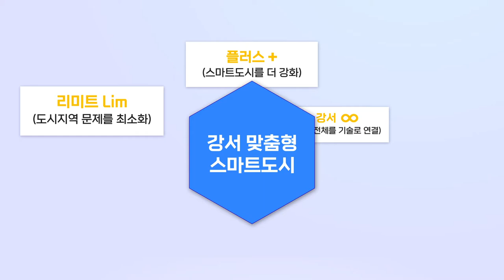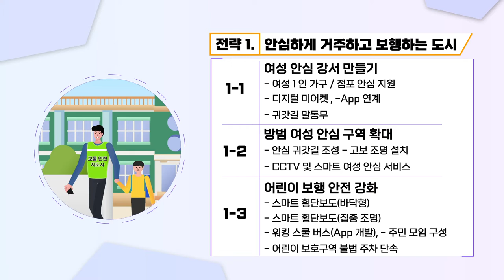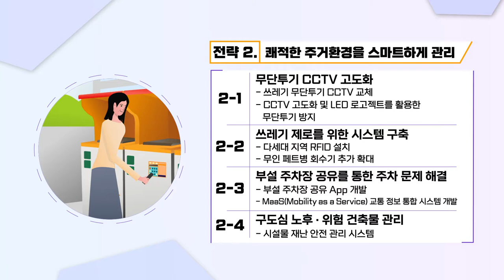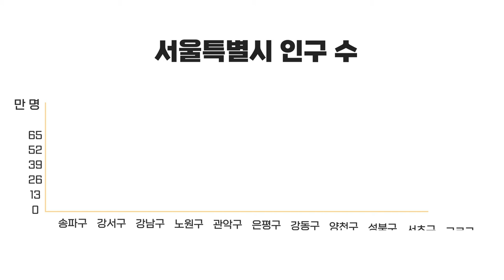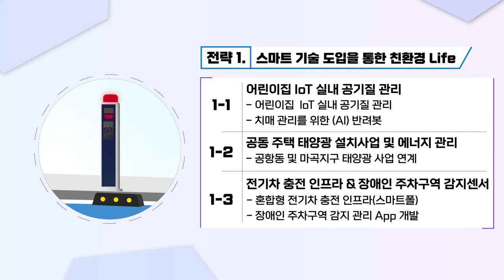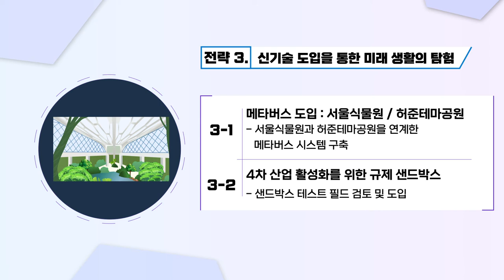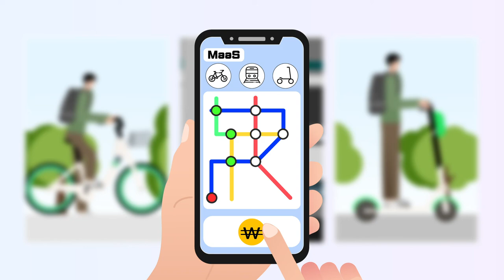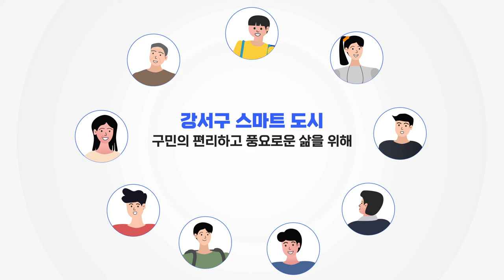강서 맞춤형 스마트도시